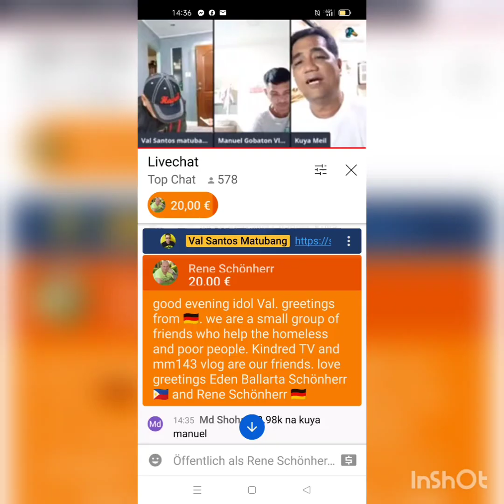new balikbayan boxes for Manila and Cebu for Homeless and poor people 🇩🇪❤️🇵🇭